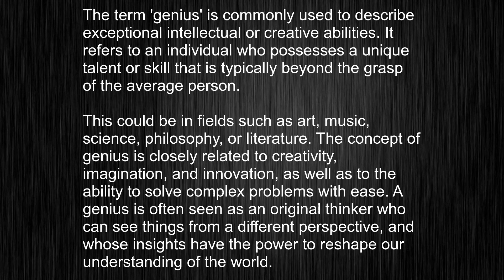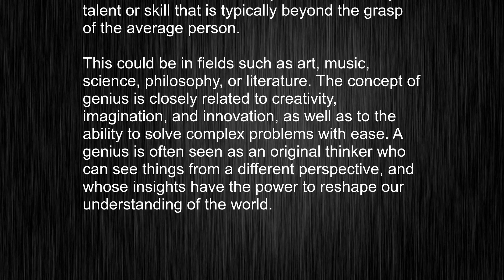What's the meaning of "genius", How to pronounce genius?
This video tells you what "genius" means, how to pronounce it, provides a pronunciation guide and an accurate definition.
   00:00 Pronunciation
   00:23 Meaning

   - What is the meaning of genius
   - How to say genius
   - What is the definition of genius
   - How to pronounce genius

   Visit our free audio/video dictionary tutorial to learn how to correctly pronounce words/names and to learn their meanings, definitions, just like genius definition and meaning in Merriam-Webster, genius definition and meaning in Collins English Dictionary, genius definition and meaning in The Oxford English Dictionary, genius definition and meaning in Longman Dictionary of Contemporary English, genius definition and meaning in Cambridge Advanced Learner's Dictionary, and more.